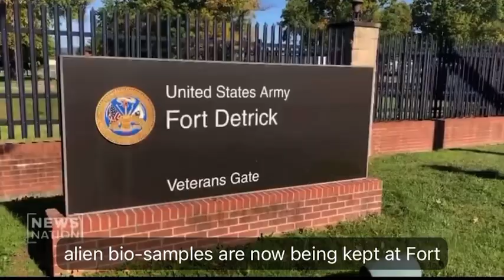Lue Elizondo says Lockheed Martin, Northrop Grumman, Boeing and Raytheon are involved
Lue Elizondo says Lockheed Martin, Northrop Grumman, Boeing and Raytheon are involved in working on alien technology from retrieved UFOs.

Elizondo says alien biosamples were at one point held at the Fort Detrick U.S. Army base in Maryland.